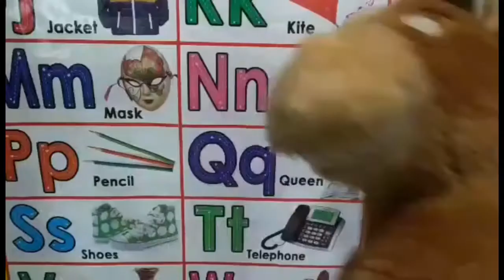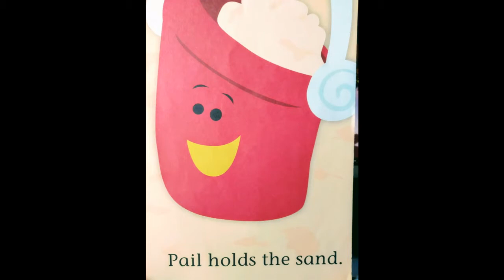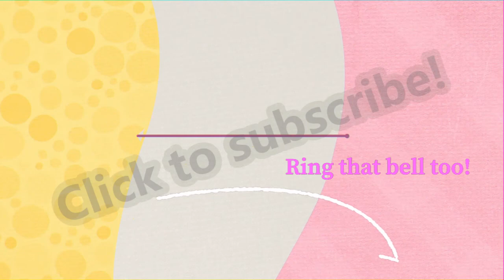Blues Beach Day - Joiful Stories Read Aloud, Read Along Books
Hooray! Blue and her friends are at the beach, and they are going to build a big sand castle!